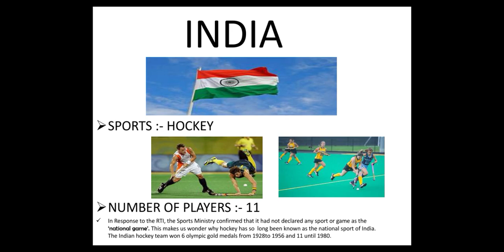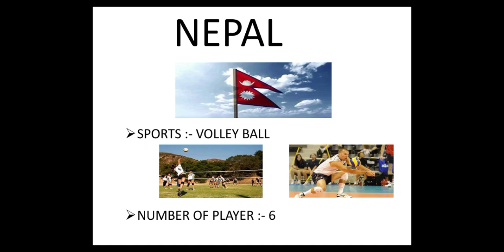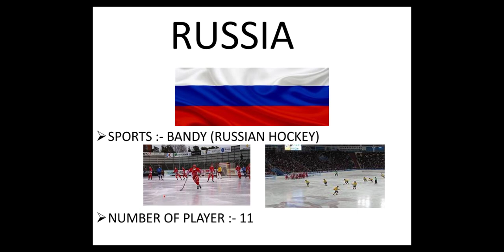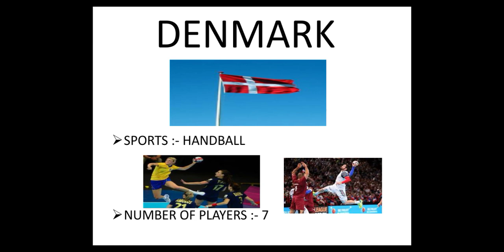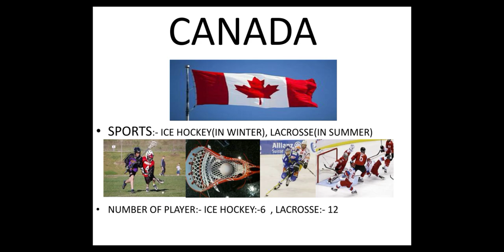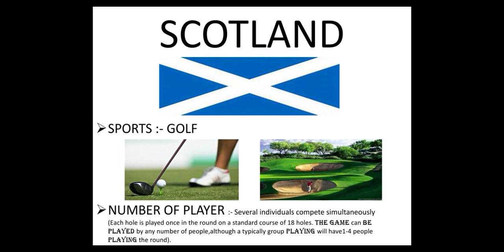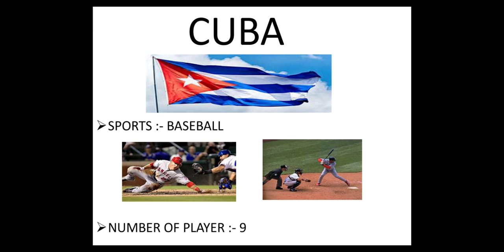National Games And Sports Of Some Countries.-----(राष्ट्रीय खेल और खिलाड़ियों की संख्या) ।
NATIONAL SPORTS:- Every countries has its own national sport that is considered to be an intrinsic part of the culture of a Nation. In some countries national sports is not certainly the most popular,but they are sports or pasttimes that are important historically or culturally significant to the country. Some national sports are not established by law but they are popularly accepted as national sports and some other national sports are established by law of country.sports are very important for keeping body and mind healthy and fit. Sports give us energy and strength.And they also help in character building. Sports inherently make us learn how to tackle difficult situations. Sports are also entertaining both for players and viewers. Sports are very popular all around the world,though the popularity of sports can vary from region to region.Different nations are identified with their flag,their national anthems,their national birds and their national language and of course with their national sports. As all other categories to identify a Nation, sports too holds a different kinds of sports which for them are national pride .There are different types of sports being played throughout the world. Most of the European and South American countries are known for their passion towards football.c Cricket is popular in mainly Commonwealth group including countries of South Asia and Caribbean and Australia. Gymnastics , wrestling , and Athletics is considered as the national game of mostly Asian countries . Following is the list which gives detail information about national sports of different countries.
✓COUNTRY  -   NATIONAL SPORTS
Argentina - Pato
Bangladesh - kabaddi
Australia - cricket
Canada - ice hockey(winter) , Lacrosse(summer)
Nepal - volleyball
Bhutan - archery
Cuba - baseball
Denmark - handball
England - cricket
Indonesia - badminton
Japan - sumo wrestling
France - football
China - table tennis
Hungary - water polo
Iran - wrestling
New Zealand - rugby union
Norway - cross country skiing
Scotland - golf
South Korea - tae- kwon- do
USA - baseball
Spain - football
Russia - Russian hockey
Lithuania - basketball
Switzerland - shooting,gymnastics
South Africa - rugby
Pakistan - field hockey
Bahamas - cricket